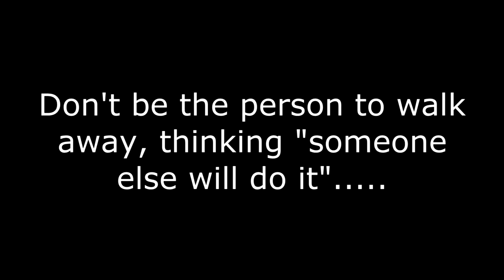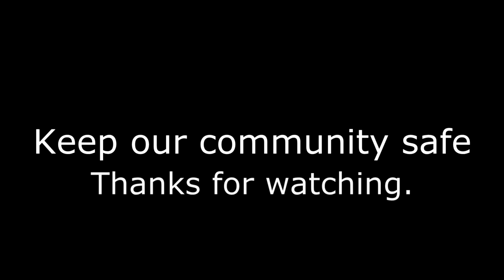Police Scotland on response - Ep.41- Emergency Services in Scotland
A small collection of clips of Police Scotland from Edinburgh and Dalkeith.

0:12 - Police Volvo V70 making it's way past the hospital on blues.
0:22 - Another Volvo V70 heading to a job out of Dalkeith.
0:40 - Same place, different time, a Police Ford Connect heading out on blues.
0:54 - See it! Report it! Hibblejaybob